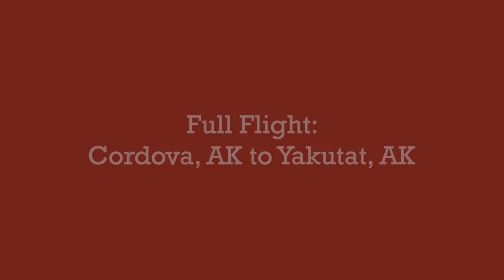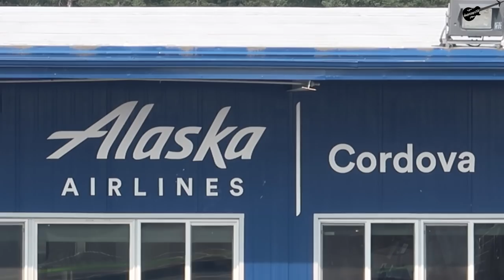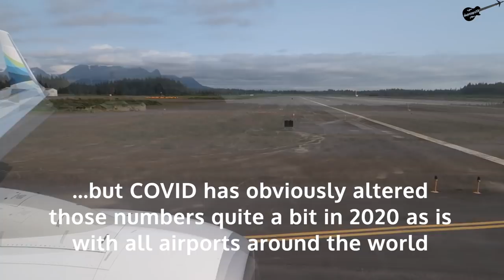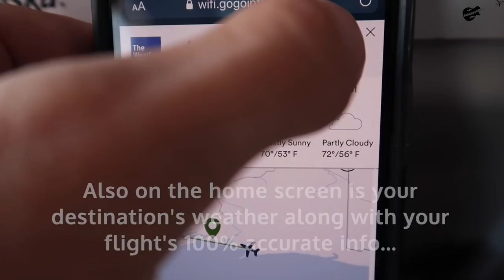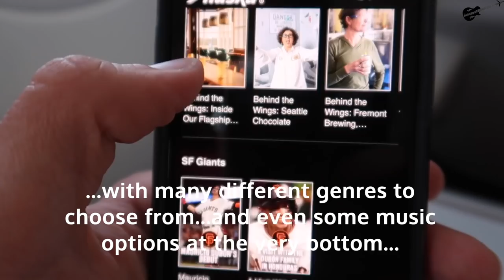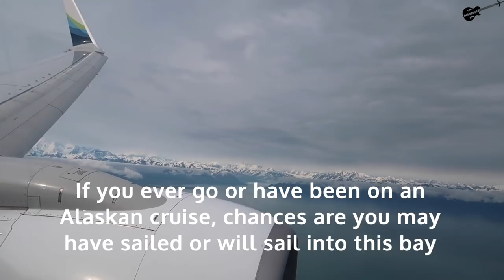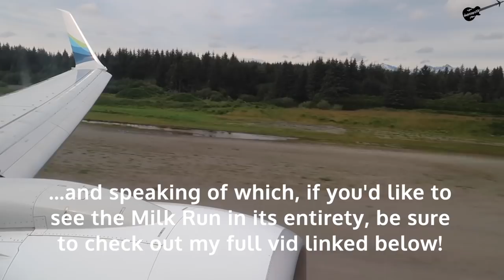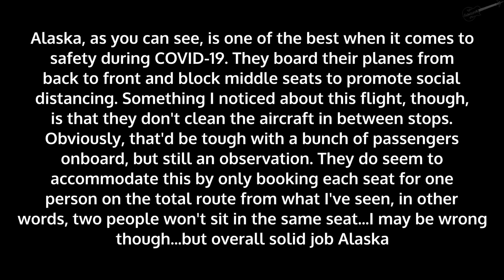Full Flight: Alaska Airlines B737-900ER Cordova, AK to Yakutat, AK (CDV-YAK)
Hey guys! Welcome to the continuation of the northern Alaska Milk Run! If you'd like to check out the full Alaska Milk Run from Anchorage to Seattle with 6 stops, here's the link for the short film This particular route goes from Anchorage to Cordova to Yakutat to Juneau to Seattle, so this is the CDV to YAK portion. Along this portion of the route, we got to see numerous glaciers including Sheridan Glacier, Bering Glacier, and almost the famous Hubbard Glacier along with the 2nd tallest mountain in Canada & the US, Mt. St. Elias! The weather was again beautiful so we got to see pretty much everything along the route! Cordova and Yakutat are both small fishing towns along the coast of Alaska and the Milk Run is vital to these landlocked communities to transport essential goods routinely to/from them. It's also one of the only ways to leave and get to these towns for the residents and for visitors so Alaska Airlines' routes here are very important. Hope you guys enjoy!

Flight Info:

Airline: Alaska Airlines
Aircraft/Registration: Boeing 737-900ER (N237AK)
Seat: 10A
Flight Time: 37 min
Flight #: AS 66
Takeoff: Merle K. (Mudhole) Smith Airport
Landing: Yakutat Airport
Filmed: July 2020